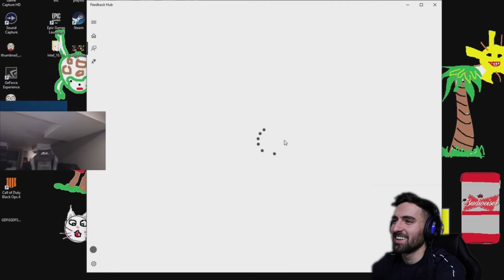KUR STREAMERAT NERVOZOHEN...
Pershendetje shqipeeee 👐👐!! shpresoj qe je mir 👍👍!! nket video disa momente kur streamerat e humbin kontrollin, shikim te kendshem 😂.